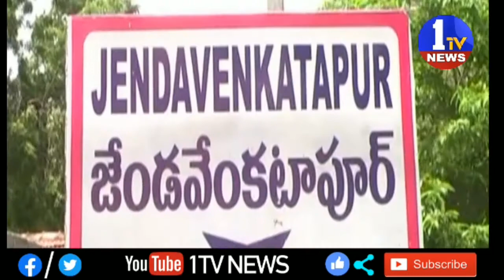26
1TV NEWS Telugu is A New Satellite News  Channel. It is located in Andhra Pradesh and Telangana states with 24 x 7 News Updates.